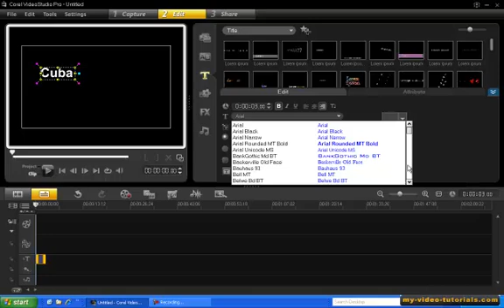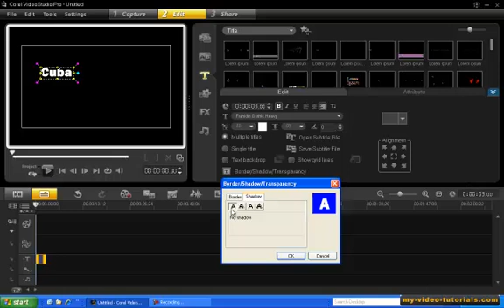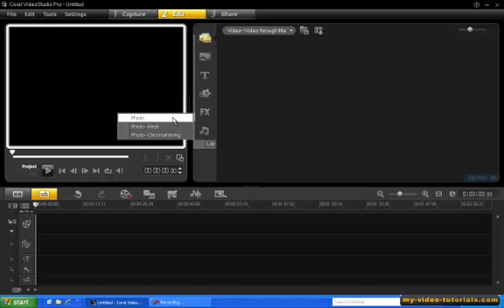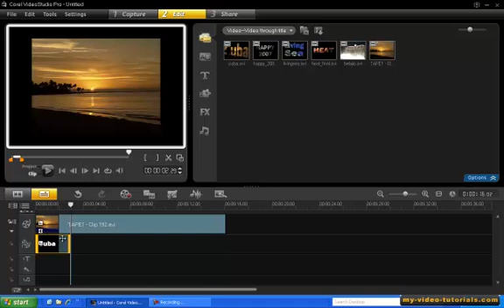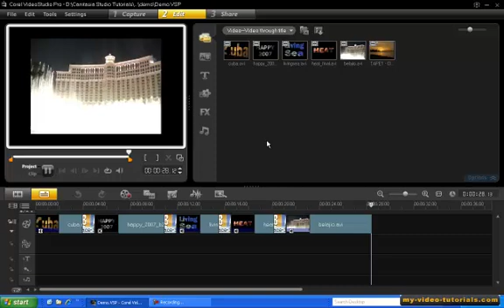VideoStudio Pro X3 - Video through Titles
In this episode we show you an interesting variation on a titling technique. We show you how to create a title where the underlying video shows through the letters. Really nice effect!